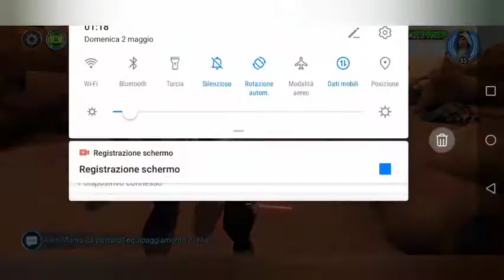SEE Vs Bastilla lead, Wat & JML, JKL, GAS all R8 counter/tutorial SWGOH ITA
Io faccio così di solito.
Se JML sopravvive alla prima ondata di contrattacchi, ricordatevi di lasciare vivo 1 personaggio con lui in modo da poter rimettere legame e sfruttare altri contrattacchi e anche l'attacco AOE della ultimate per friggerlo del tutto.